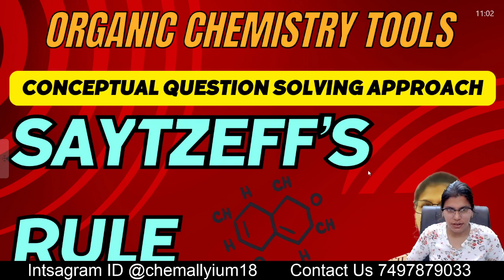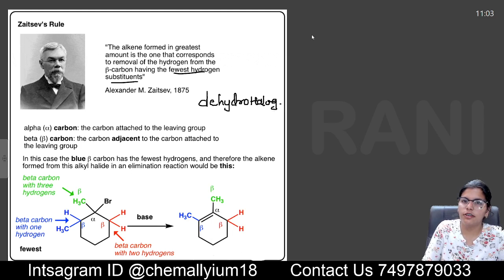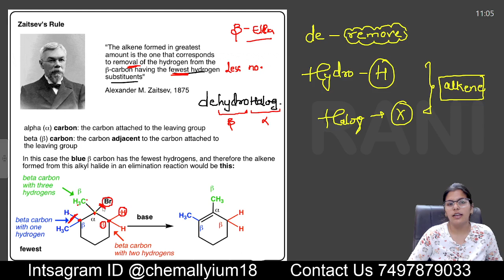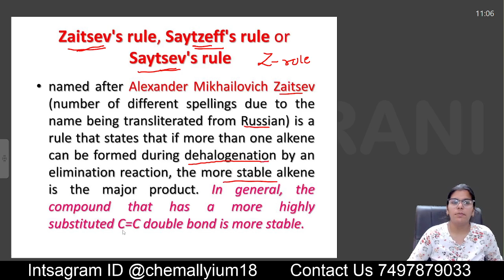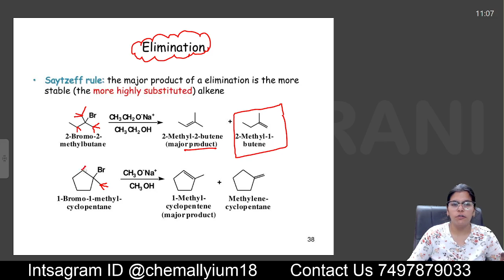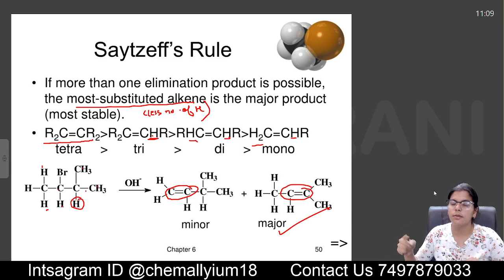Saytzeff's Or Zaitsev's rule II Organic Chemistry Reaction Approach Tools II ALKA RANI#Chemistry